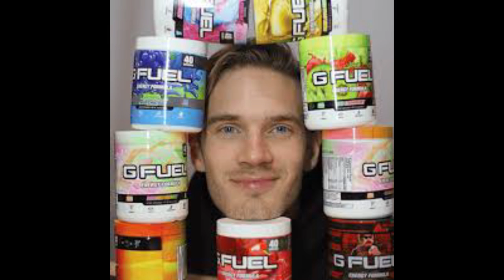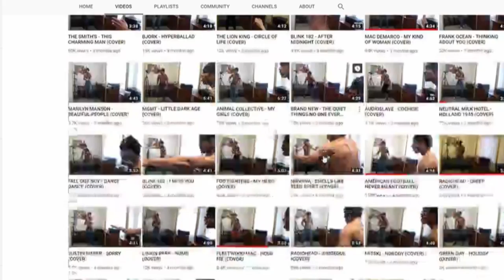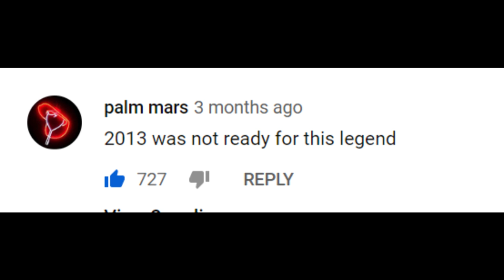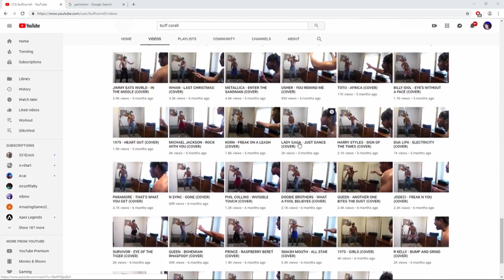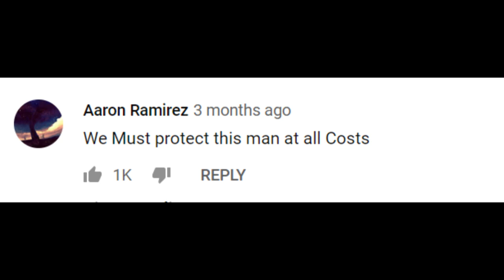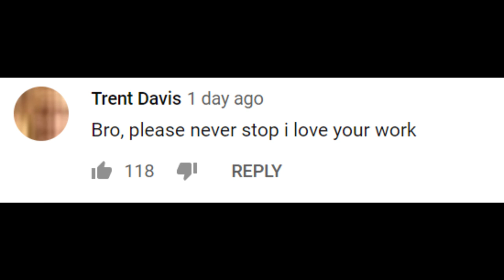The story of buffcorrell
An introduction to the youtube channel of buffcorrell!